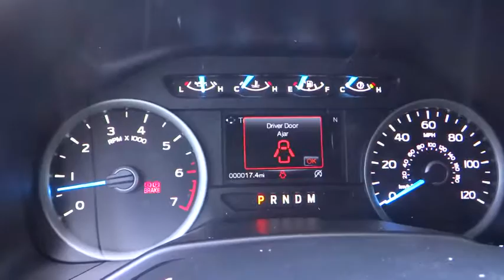2017 Ford F-150 Carson City, Reno, Northern Nevada, Susanville, Sacramento, CA 31888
2017 Ford F-150